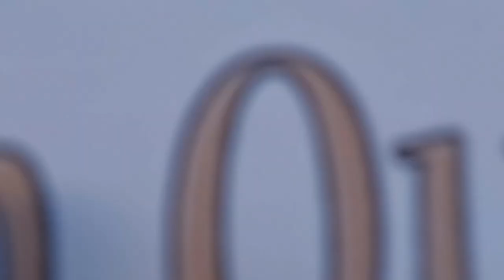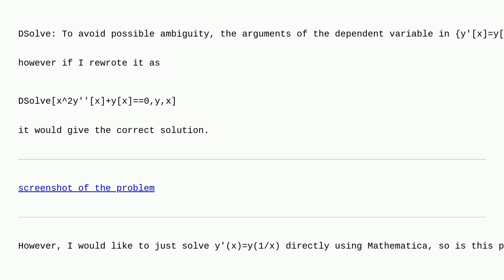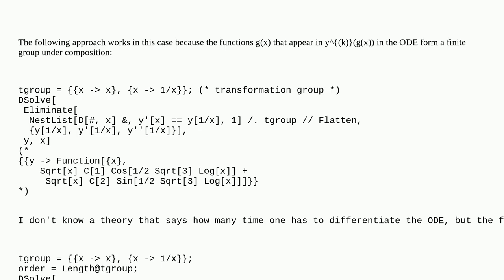Mathematica: Mathematica not solvingy′(x)=y(1/x)unless I rewrite it asx2y″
Mathematica not solvingy′(x)=y(1/x)unless I rewrite it asx2y″

A special thanks goes out to the community

  differential-equations